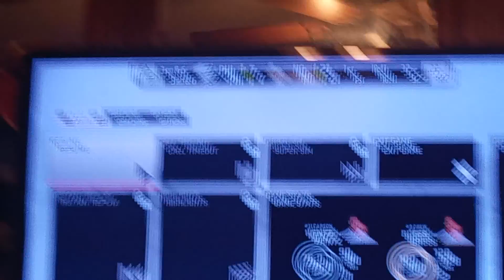Offensive Holding against the Philadelphia Eagles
Brandon Brooks got caught red-handed as he committed a holding penalty during the NFC Championship between the New Orleans Saints and the Philadelphia Eagles.

Referee's call:

Holding.

Number 79. Offense.

10-yard penalty.

Repeat 3rd down.